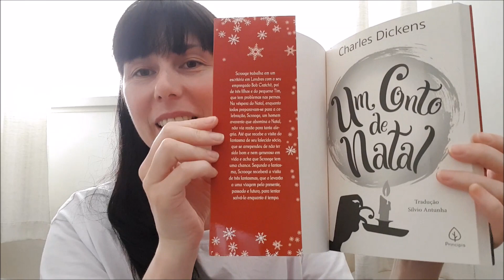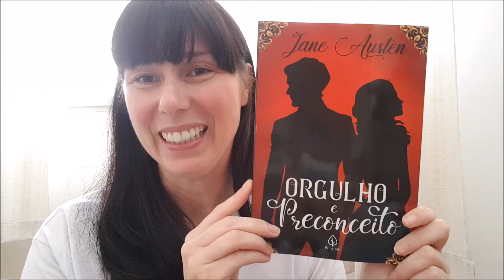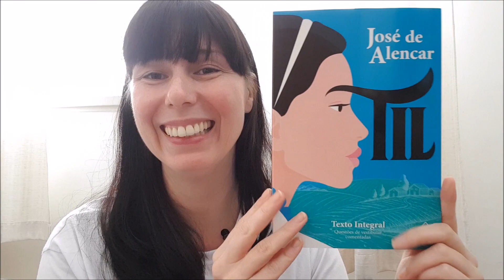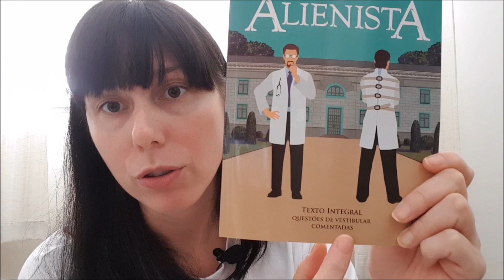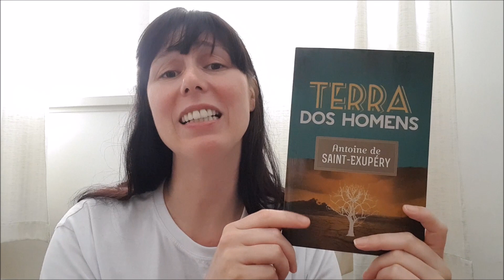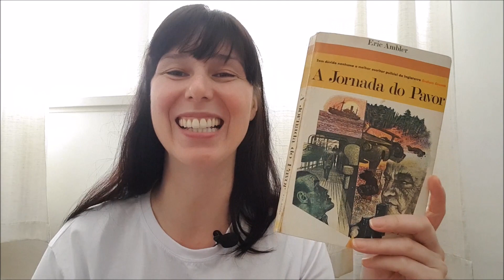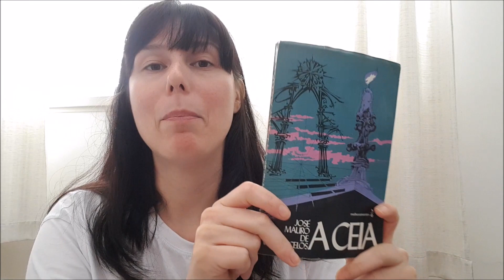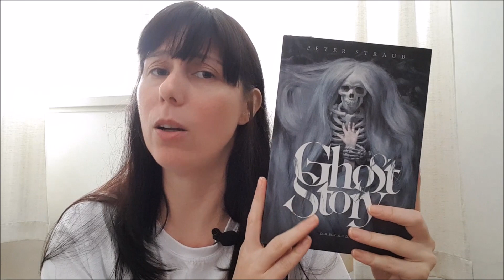LIVROS NOVOS na estante da Bá!!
Um apoio de: Editora Ciranda Cultural

CLÁSSICOS A PARTIR DE R$ 9,90!!

Minha lista na Amazon

Filmow - Os Livros e Filmes da Bá